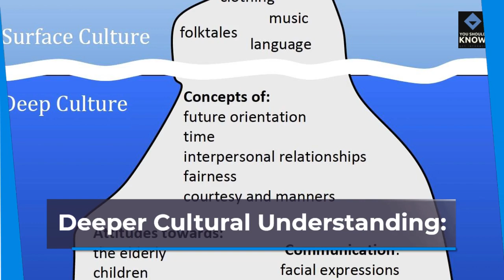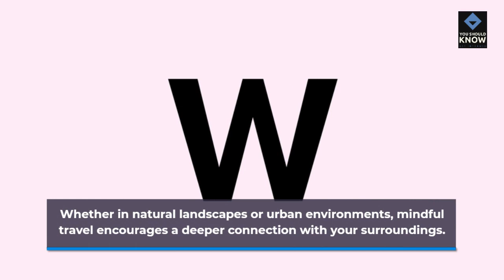Top 10 Incredible Benefits of Mindful Travel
Discover the transformative power of mindful travel and how it can enrich your experiences and broaden your horizons.